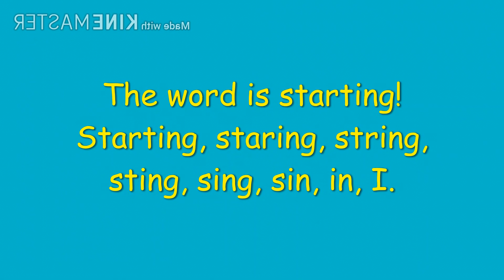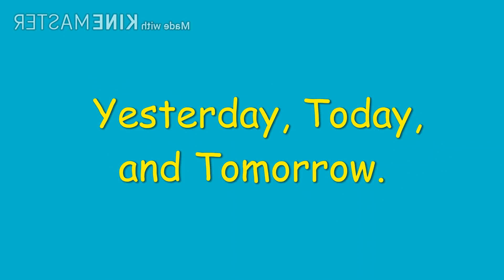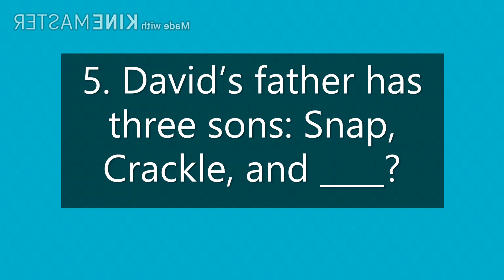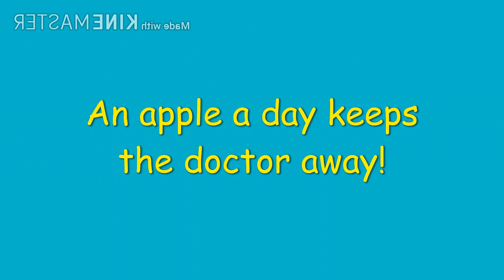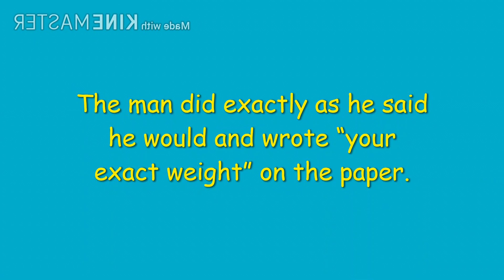Riddle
English Assignment
by Anna P
MMQ.2019.8